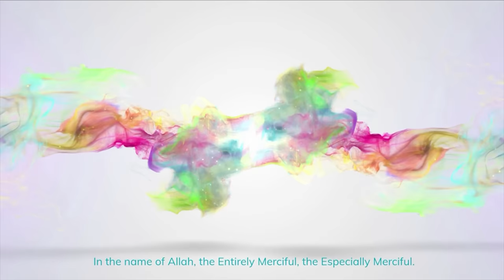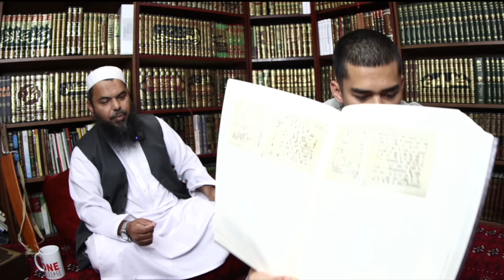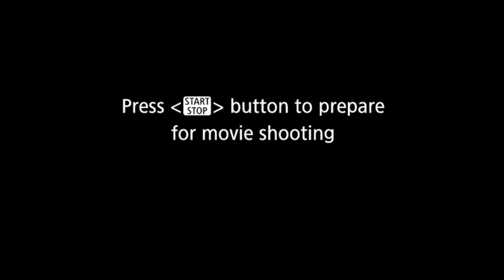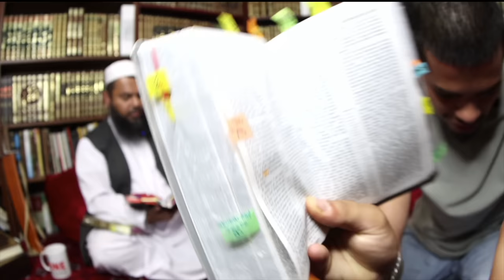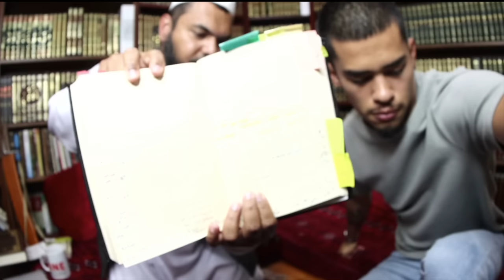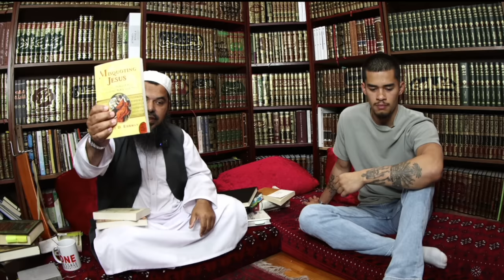🔥🤯HOT Topics ft. SNEAKO❗Andrew Tate, 🏳️‍🌈 Lgtv+, Bible vs Quran, Wokeism & more!